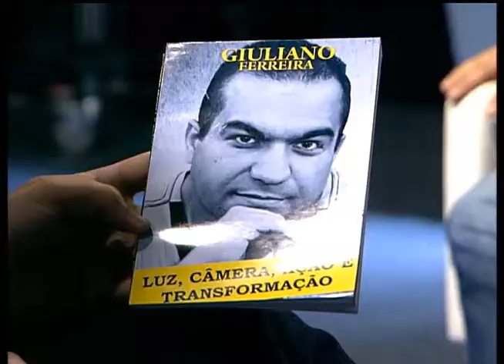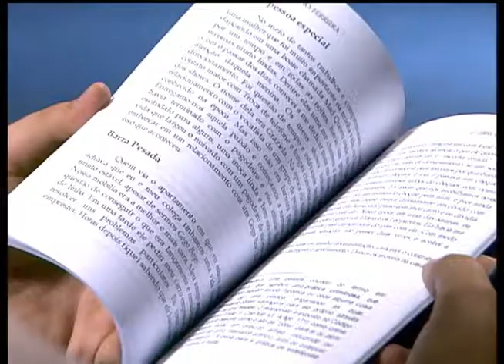Antenados Pergunta - Pastor Giuliano Ferreira - (bloco 4 de 4) 09-06-2015